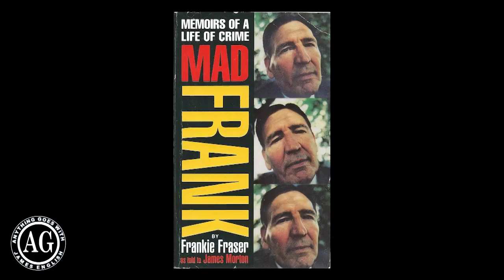The Gangsters Moll - Marilyn Wisbey Tells Her Story.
James English, The Anything Goes Show Ep77.

Marilyn Wisbey grew up alongside some of the most notorious villains of London. She is the daughter of Great Train Robber Tommy Wisbey and the goddaughter of the infamous Freddie Foreman who was acquitted of the murder of Ginger Marks and convicted of being an accessory to murder with Reggie Kray of Jack The Hat McVitie

Marilyn was also the partner of Mad Frank Fraser for 10 years, Frank spent over 40 years in prison for numerous violent offences.